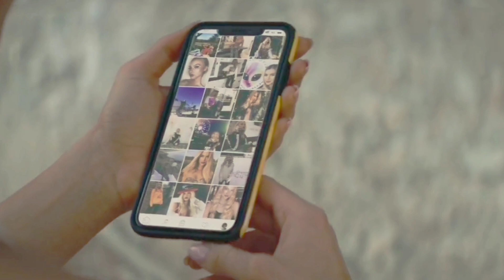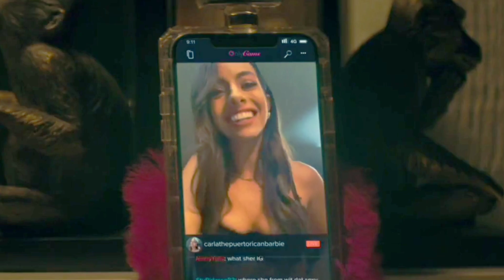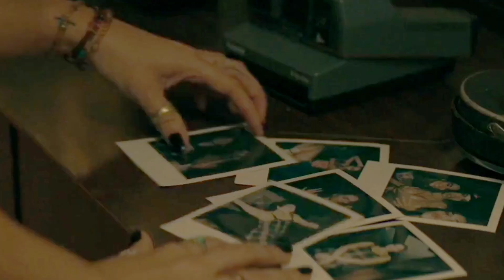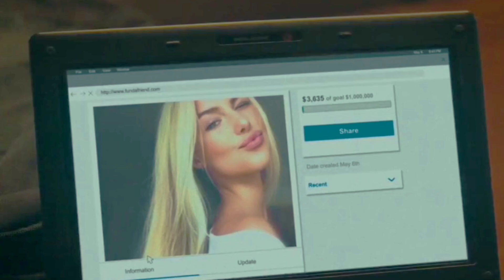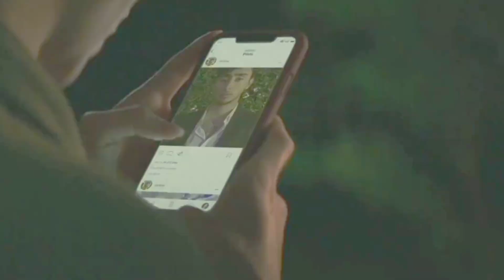SIKOPET PEMBURU SELEBGRAM CANTIK || CERITA FILM MODEL HOUSE ||crime|horor||thriller||psikopat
Spoiler film Model House 2024
Cerita film bergenre horor, crime, psikopat
Di bintangi: Kyra Santoro,Cory Anne Roberts,scout Taylor Compton